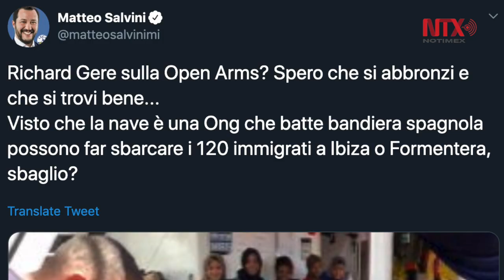Richard Gere lleva víveres a inmigrantes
La embarcación de la ONG española Open Arms lleva ocho días esperando la asignación de un puerto seguro para desembarcar a 121 inmigrantes rescatados en las semanas pasadas